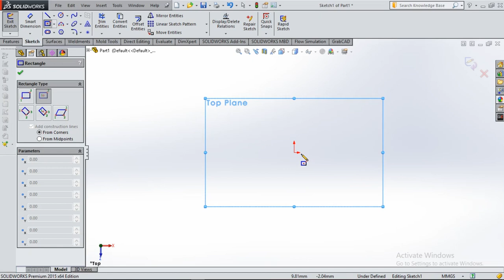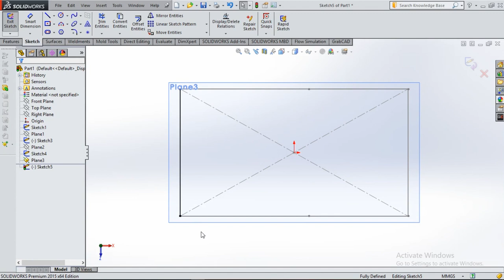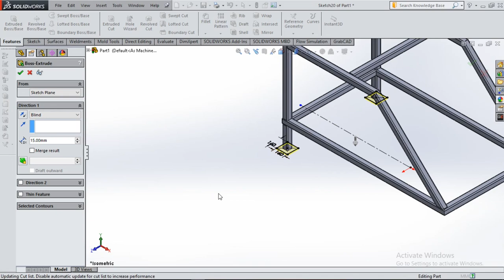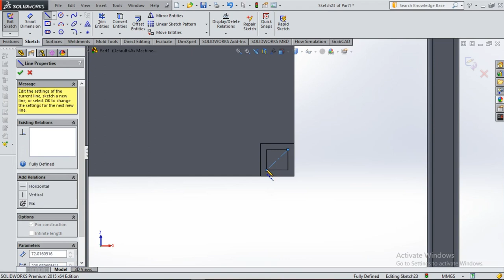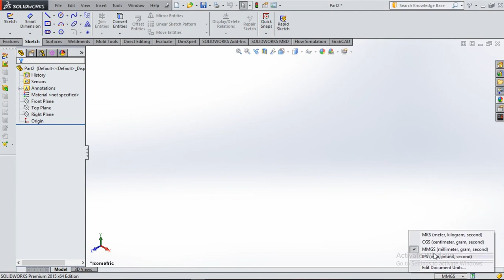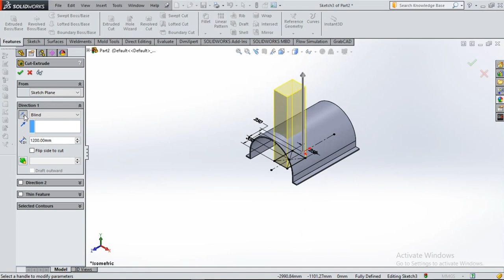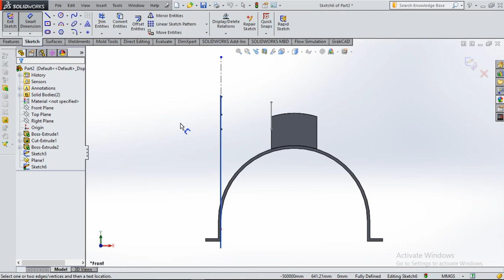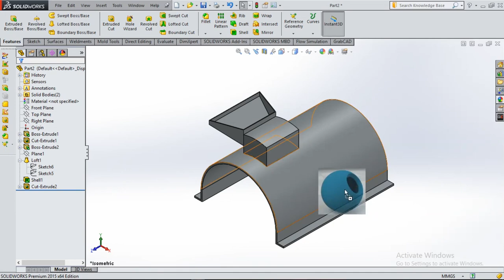Maize thresher design with Solidworks part 1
This video contains the design of a maize thresher frame, top and hopper unit. It show better the use of weldaments profiles in Solidworks.